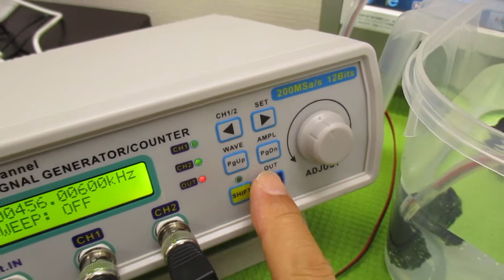キャビテーションと音響流の最適化技術 ultrasonic-labo